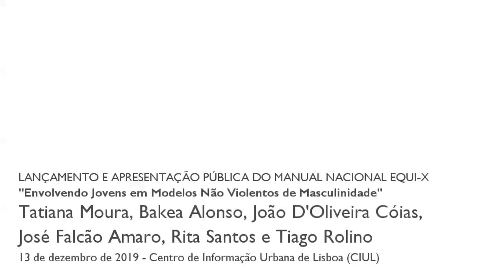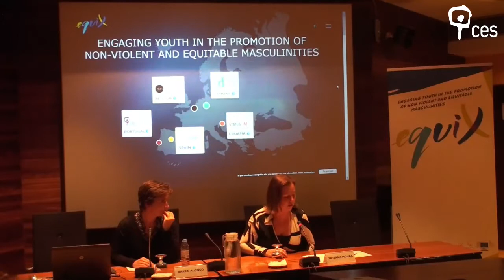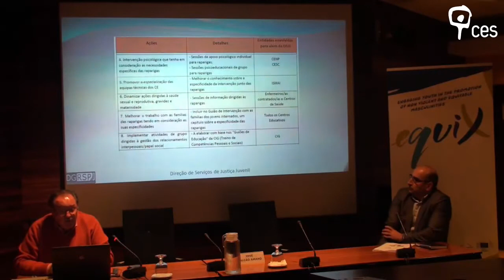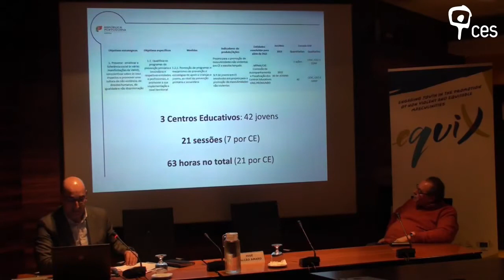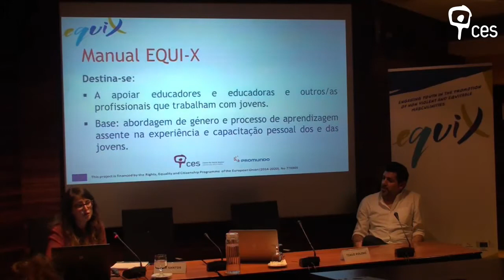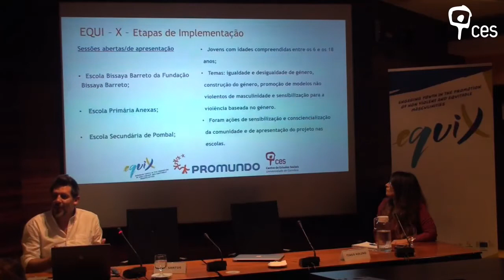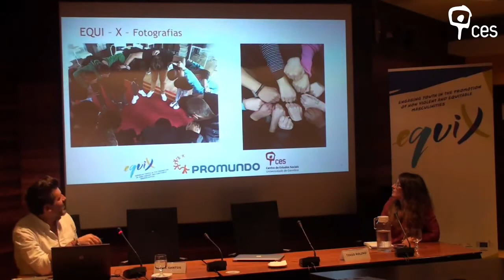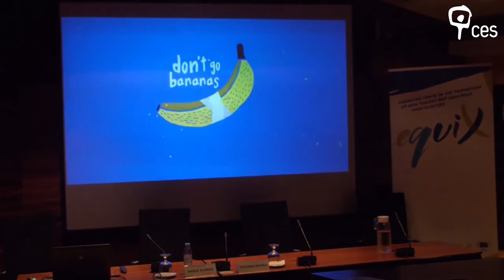Envolvendo Jovens em Modelos Não Violentos de Masculinidade (Lisboa)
Lançamento e Apresentação Pública do Manual Nacional EQUI-X "Envolvendo Jovens em Modelos Não Violentos de Masculinidade"

O projeto EQUI-X, financiado pela União Europeia, propõe novas abordagens para prevenir a violência baseada no género e promover a igualdade entre jovens de diferentes idades através da discussão de feminilidades e de modelos não violentos e equitativos de masculinidade.
Em Portugal, o EQUI-X foi desenvolvido pelo Centro de Estudos Sociais-Universidade de Coimbra e pelo Promundo Portugal entre janeiro de 2018 e dezembro de 2019, com jovens com idades entre os 12 e os 18 anos em escolas públicas do 2º e 3º ciclo do ensino básico e jovens das mesmas idades a cumprir medidas educativas em Centros Educativos. O manual EQUI-X é um dos principais resultados deste projeto e teve a sua apresentação pública e lançamento no dia 13 de Dezembro em Lisboa (CIUL - Centro de Informação Urbana de Lisboa), com a presença do Diretor de Serviços de Justiça Juvenil, da Direção-Geral da Reinserção e Serviços Prisionais, João D’Oliveira Cóias, do Diretor do Centro Educativo Navarro de Paiva, José Falcão Amaro, das Coordenadoras do Consórcio Bakea Alonso, da Coordenadora do Projeto em Portugal, Tatina Moura e dxs co-autorxs Rita Santos e Tiago Rolino.